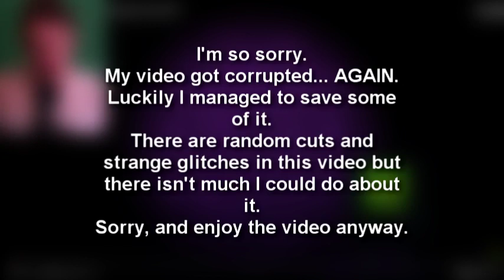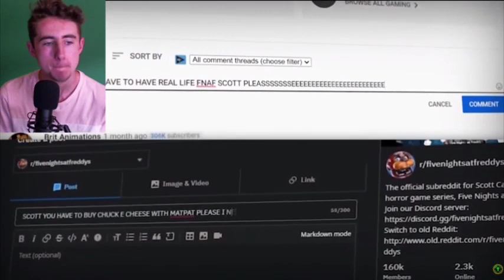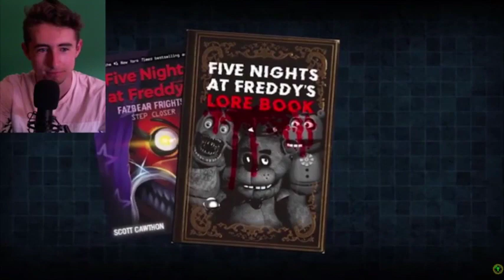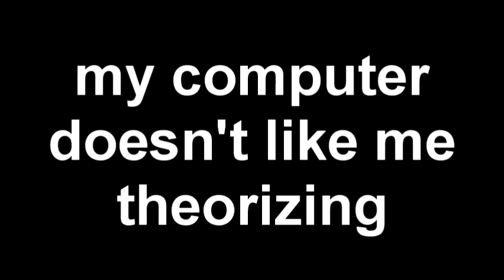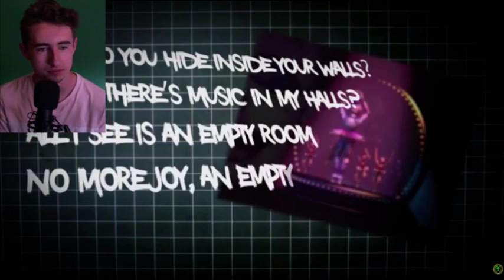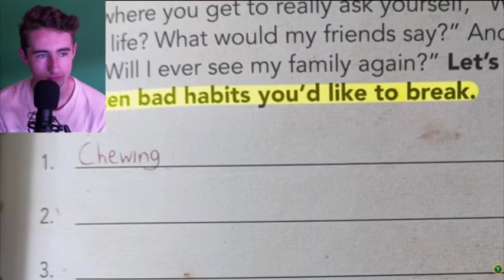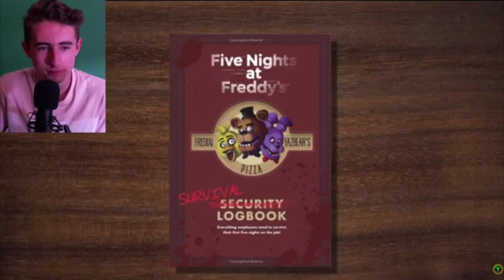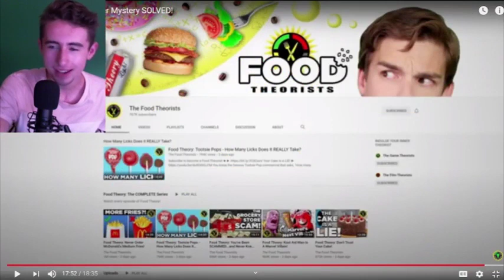[Reaction] FNAF, Another Mystery SOLVED! - The Game Theorists